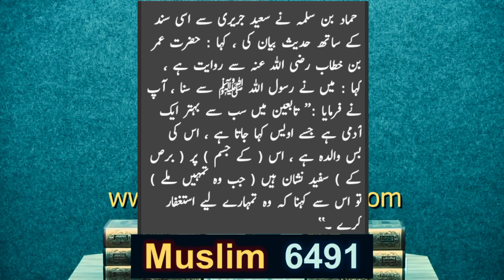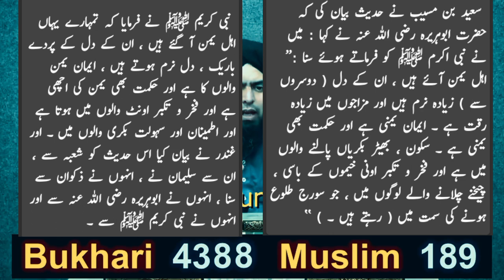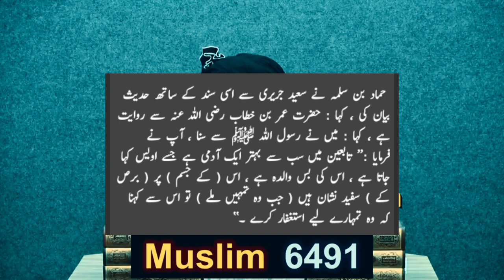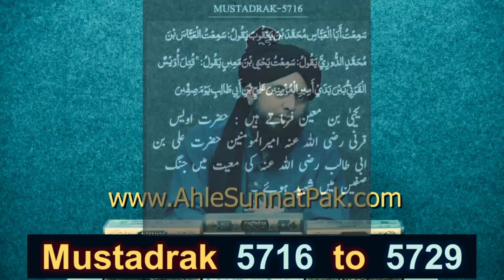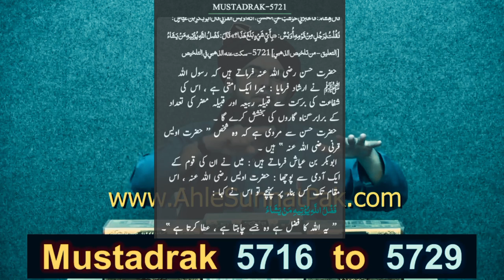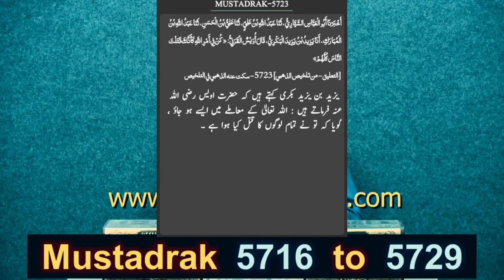Hazrat OWAIS QARANI (R.A) Life Story | FAZILAT aur WASIAT | by Engineer Muhammad Ali Mirza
Hazrat OWAIS QARANI رَحِمَهُ ٱللَّٰهُ Life Story | FAZILAT aur WASIAT | by Engineer Muhammad Ali Mirza.